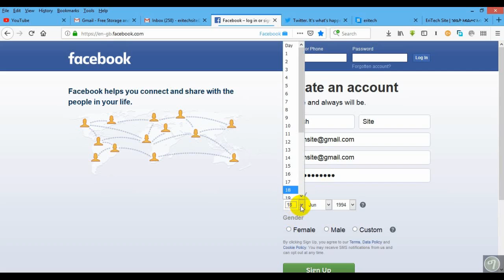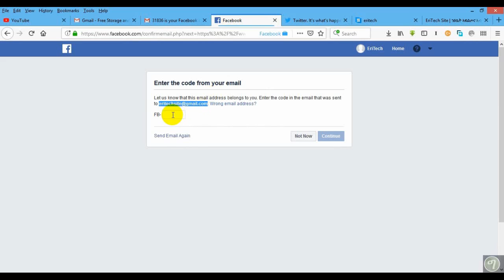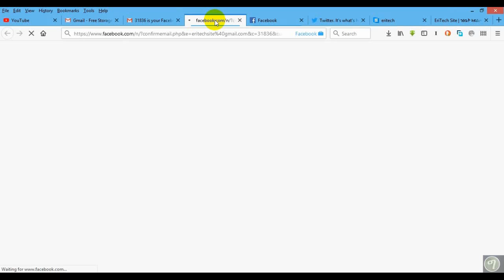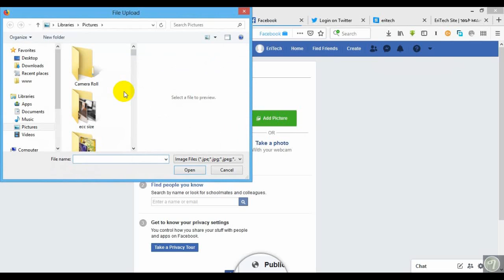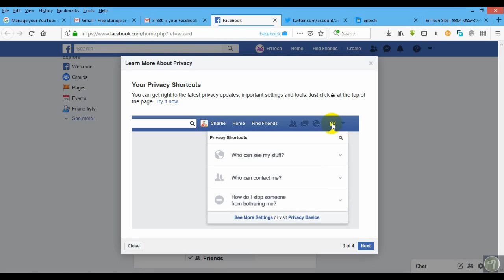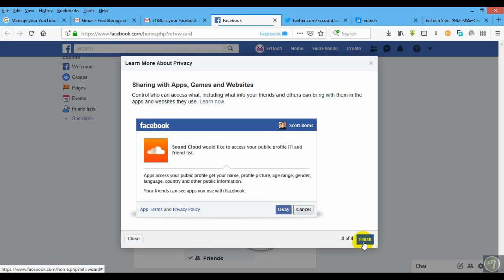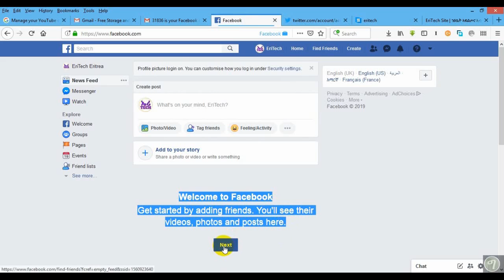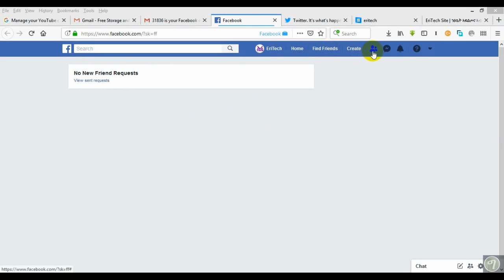Eritrea EriTech ኤሪቴክ - HOW TO CREATE NEW FACEBOOK ACCOUNT 1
Welcome to the EriTech site YouTube channel.
Tutorial on facebook for beginners video 1

ERITECH ንዕቤት ኣፍልጦና ኣብ መዳይ ቴክኖሎጂ !!!